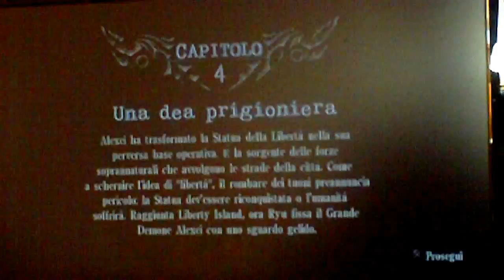Ninja Gaiden Sigma 2 - Boss Chapter 4: Liberty Statue - Master Ninja (No Damage) Guide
A guide to beat Liberty Statue in Chapter 4 on Master Ninja
I did it with No Damage, Enjoy ;)